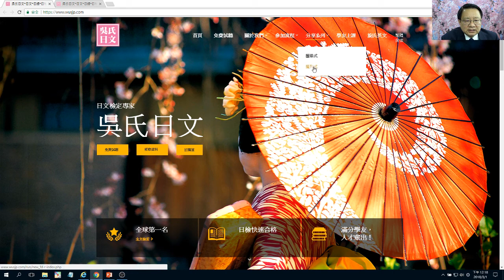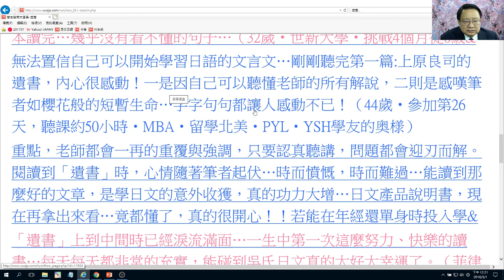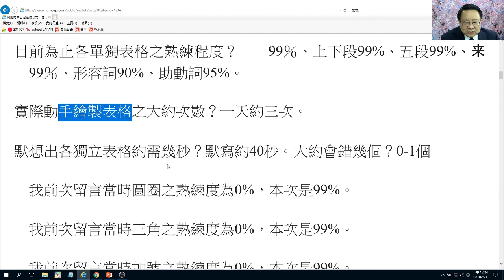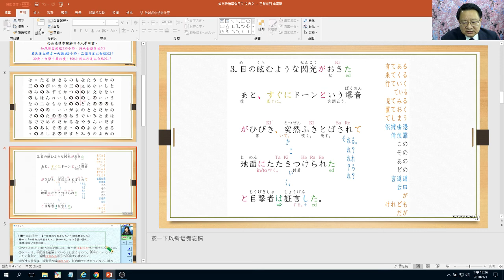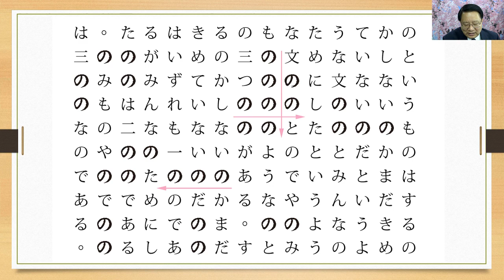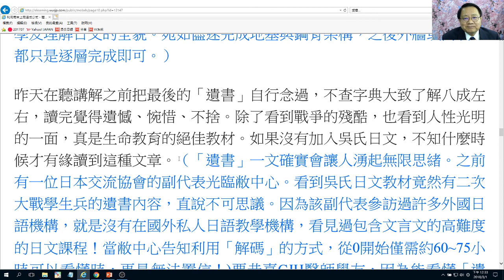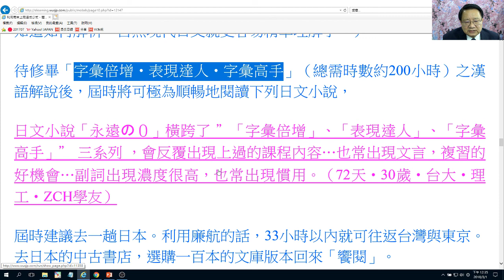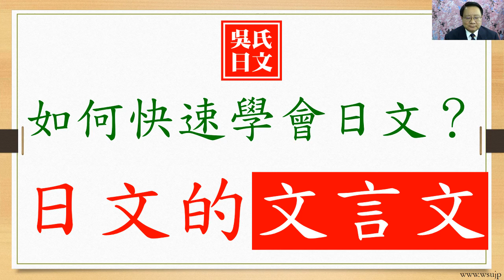【好好學日文】鏗鏘有力的日文文言文(看懂就會哭)-吳氏日文分享系列~吳其哲主講-00038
⭐目前甚少外國日文教學機構，有在教授日文的文言文。

⭐0:01  分享系列：日文文言文
⭐0:56  學友心得分享查詢方式
⭐1:20  看懂就會哭的:遺書系列
⭐5:40 19天就看懂日文文言文
⭐7:55   連標點符號都可以分析
⭐11:23 利用周末上完，速成公式就會斷句！
⭐12:30 傳統學法學不會的斷句
⭐14:46 學友讀完遺書感想~

文言文鏗鏘有力，現代各類日文中，仍適時地被使用著。白話文都已經難以學成之故，目前甚少外國日文教學機構，有在教授日文的文言文。吳氏日文學友因快速就可學成白話文之故，自然也可高效率地學會這些仍遺留在現代日文白話文中的文言文。能看懂如此難度之文言文，基本上已經不容易遇到無法讀解的現代日文了。本分享之學友，雖然工作忙碌，但善用了6天的春節連續假期，19天內從0開始研修至文言文，不查字典，課前自行閱讀，也能理解80%以上...

協助達 JLPT 日檢 N1 N2 之總費用，包含硬體、教材，僅為傳統教學之 10%以下，留學日本之僅約 1 個月的費用。